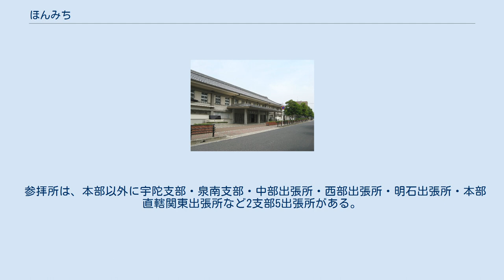ほんみち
ほんみちは、1913年に大西愛治郎によって創始された、大阪府高石市に本部を置く新宗教。
天理教からの分派。
信徒数は約31万8千人。
なお、斎藤昭吾が創立した岐阜県のほんみち (岐阜)とは別法人。
 天理教山口宣教所の所長であった大西愛治郎は、山口県内の教会の整理・再興の任にあたったが思うように布教や救済が進まず、焦りのなか「胸調べ」と称する瞑想を行った。
1913年7月15日、愛治郎は全裸となり、家族の衣服も剥ぎ取って、部屋の中を徘徊しはじめ自からを中山みきの後継者であるという啓示を受ける。
「甘露台人の理」と呼ばれる。
当初は甘露台が人間、ましてや自分自身とは認められない愛治郎であったが、否定すると胸が苦しくなり、居てもたってもいられなくなることから自らを甘露台であると悟るにいたる。
この年は天理教教祖・中山みきの115歳の定命が尽きたとされる1912年の翌年にあたり、天啓の継承者が現れるのも当然と考えた。
自らが悟った内容を手紙にし、計66回に渡って教会本部や主要教会に郵送したが天理教内では受け入れられず、所属していた奈良教会は山口宣教所長の辞職勧告をする。
1920年には賛同者も出始め、1922年には天理教本部へ交渉団を派遣するに至るが、ついに翌年に教師資格を剥奪し追放される。
1925年（大正14年）奈良県で「おさしづ」を研究する「天理研究会」を発足させる。
1928年（昭和3年）に『研究資料』を発表・配布し、それが、戦争による国家滅亡の危機を予言・警告し、昭和天皇の神格を否定する内容として、天理研究会の会員らと共に検挙される。
不敬罪によって、天理研究会の解散を命じられるも、1930年（昭和5年）、大西愛治郎を精神鑑定の結果、一連の天啓が妄想の産物であるとされ無罪が大審院で判決された。
1936年（昭和11年）「天理本道」と改称し、布教が本格化。
大西愛治郎の嘗て居た天理教にも布教がなされた。
1938年（昭和13年）『研究資料』と同趣旨の『書信』を発表・配布し、警察当局が国家体制を脅かすものとして、治安維持法違反・不敬罪違反で大西らは再び検挙された。
教団に対しては結社禁止命令が、大西愛治郎に対しては無期懲役が言い渡されたが、1945年（昭和20年）に第二次世界大戦が終結すると全員免訴となった。
 1946年（昭和21年）に大阪府高石市に本部所在地を移転し、1950年（昭和25年）に「ほんみち」と改称。
1950年(昭和25年)11月8日、ほんみち本部は脱税容疑で家宅捜索を受けたが、出てきたのは管主の身につけていた金のフレームの眼鏡だけだった。
大西愛治郎は「中山みきの生まれ変わり」として次女・大西玉を養育したが、1962年（昭和37年）、大西玉はほんみちより「ほんぶしん」として分離・独立した。
大西愛治郎の没後、孫に当たる大西泰彦が教団を率いている。
その後、1977年（昭和52年）に大阪府泉南市牧野の礼拝所を建設。
1979年（昭和54年）に信者ではない者には未公開であった本部を公開し、1980年（昭和55年）から1984年（昭和59年）まで「ほんみち紹介のつどい」や、1989年（平成元年）からは信者同伴を条件として一般の参拝を受け入れる「ほんみち神拝殿一般参拝」などが行われている。
さらに、1987年（昭和62年）には本部に大規模な礼拝所を建設した。
 信者の子供は高校進学をせずに中学を出たら信者になるために、泉南市の公立中学校卒業者の高校進学率は82.1％と、諸島部や限界集落を除けば日本一低い。
また、信者は月の何日かは作業所で働くために職業が制限されてしまっている。
 現在ほんみちは本部の外に海外も含めて2支部5出張所を置き（その他巡教会場は多数あり）役員約6千人、信徒約30万人で組織されている。
 天理教では信者は「ようぼく」と呼ばれるが、ほんみちでは「みち人」と呼ぶ。
その一方で、個人単位の布教活動を「においがけ」、教団施設の維持管理を「ひのきしん」、神が理想とする「陽気世界」（天理教の「陽気ぐらし」と類似）に住むための精神の成長を「心のふしん」と呼ぶなど、大西愛治郎が中山みきを継承した者であると主張するように、天理教と類似点が多い。
 教祖は大西愛治郎。
現教主は大西愛治郎の孫である大西泰彦。
「大西愛冶郎は大西泰彦に生まれ変わった」と称される。
教主名は「甘露台」と称される。
 参拝所は、本部以外に宇陀支部・泉南支部・中部出張所・西部出張所・明石出張所・本部直轄関東出張所など2支...